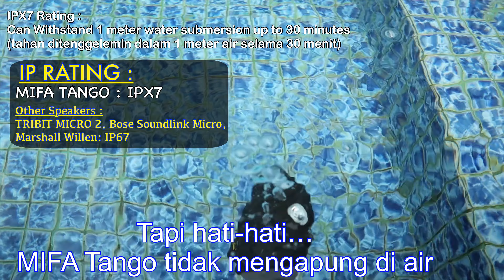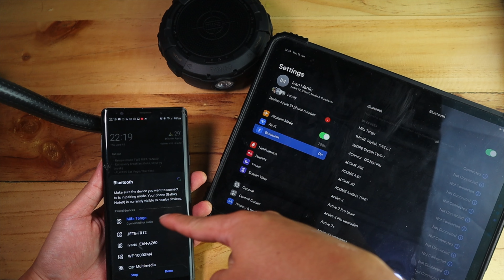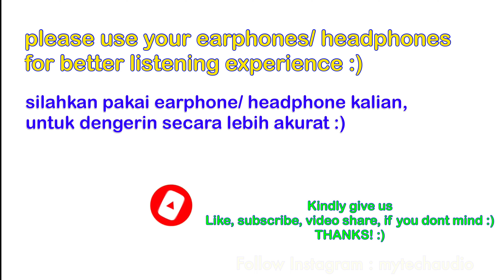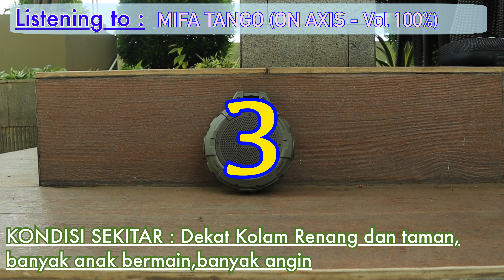PAKET Speaker + Senter! MIFA TANGO Full Review | Vs TRIBIT Stormbox Micro 2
Unboxing dan Detail Review dari MIFA TANGO! Speaker Micro dari MIFA!!

Unboxing and review of MIFA TANGO, compared to Tribit Stormbox Micro 2! :D

Link Pembelian/Purchase Link (Indo):
MIFA TANGO  :

Video parts:
Unboxing, Harga : (0:00)
Fisik, Tombol, Water Resistant Test (Physical, Water test): (1:47)
Baterai/Battery TEST : (4:05)
Bluetooth, delay, Multipoint Connection : (4:38)
Audio Samples (INDOOR Vol 50-60%): (06:01)
Audio Samples (TWS MODE Vs Earfun uboom L): (10:10)
Audio Indoor REVIEW : (11:10)
Audio Samples (OUTDOOR Vol 100%) : (16:39)
Audio Outdoor REVIEW : (18:15)
Kesimpulan (Conclusion): (20:30)